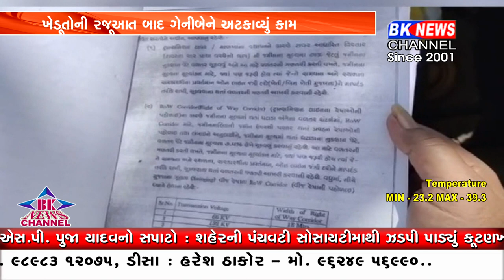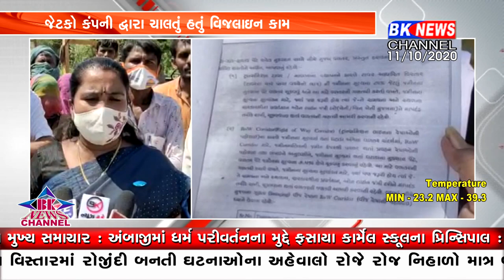વાવના ધારાસભ્ય ગેનીબેન ઠાકોર બન્યા ખેડૂતોના હામી